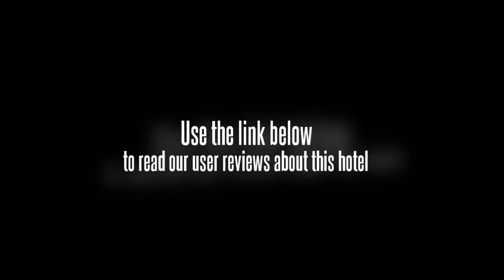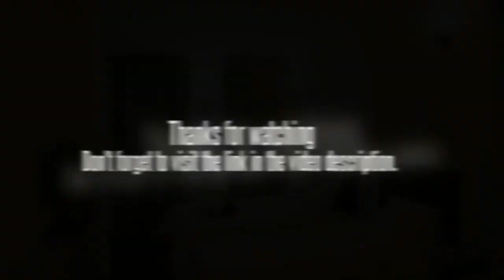Hotel Geo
Set right outside the city centre, the Hotel Geo is within a 10 minute walk to National Mosque of Malaysia, Jamek Mosque and Merdeka Square. This budget hotel offers good value for money, and is just five minutes from Petaling Street.